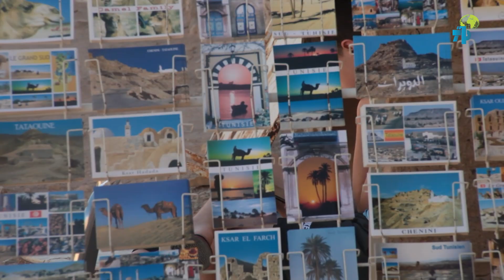تطاوين/ المدير الجهوي للسياحة: تأكيد وزاري على دعم السياحة الصحراوية كجزء من المشروع السياحي الوطني